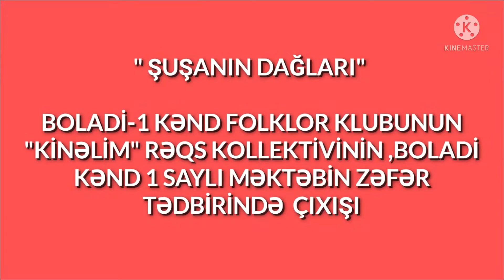"KİNƏLİM" rəqs kollektivinin ifasında "Şuşanın dağları" bayram rəqsi.Boladi- 1 kənd 1 saylı məktəb